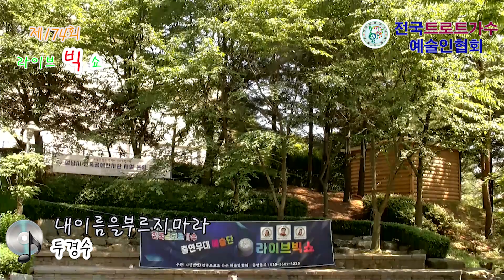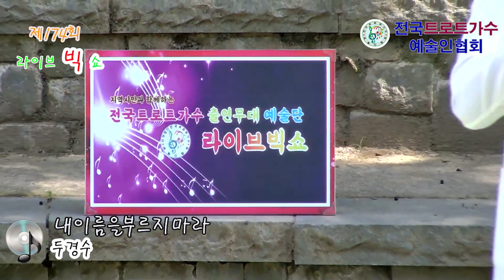내이름을부르지미라 (본인곡) 🎵 가수 두경수 💖 전국트로트가수예술인협회 ⭐ 남한산성비둘기광장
전국트로트가수예술인협회 전트예협 # 남한산성 비둘기광장 매여울사운드 (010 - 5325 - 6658 )